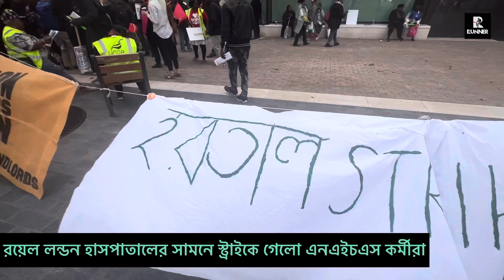রয়েল লন্ডন হাসপাতালের সামনে হরতাল!